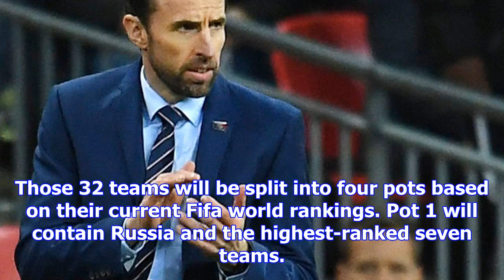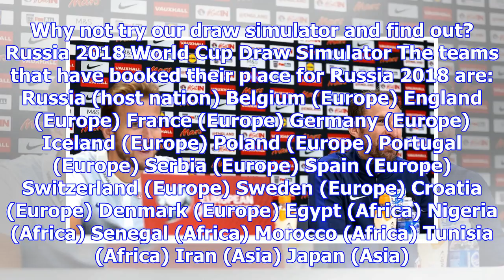World cup draw 2018: what date is it, what time does it start and who could england get?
Credit: Getty Images It's the draw for the 2018 World Cup - the flagship international football even...